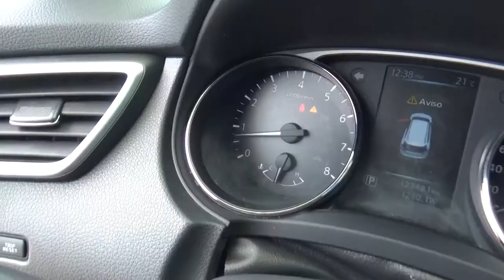Nissan / X Trail / 2017 - HW042798